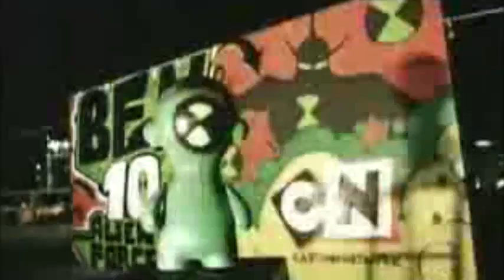Cartoon Network - Billboard Nood bumpers (2009-2010)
These were played alongside the CGI Nood bumpers, usually during the evening.

Tracks:
0:00 - Spank - 2 Gangsta 4 TV
0:20 - Spank - Smoke Sumthin
0:50 - Spank - Nowhere To Go
1:00 - Spank - Dance Wit Me
1:10 - Spank - Work
1:26 - Spank - 2 Gangsta 4 TV
1:41 - Spank - Get Yo Bang...